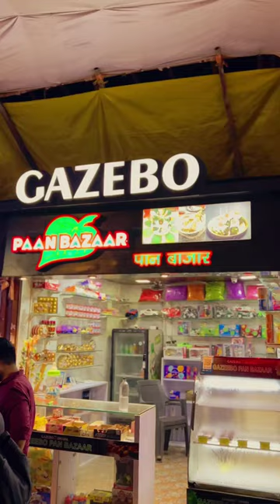Gazebo Dhaba ✨| First Video | Our First Video on Youtube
🍽️ Welcome to Gazebo Dhaba and Restaurant - Navi Mumbai's Culinary Delight! 🍽️

🎉 We are thrilled to present our very first video on YouTube, giving you a mouthwatering glimpse into the world of Gazebo Dhaba and Restaurant. Get ready to embark on a gastronomic journey like no other! 🎥

🔥 In this short video, we're taking you on a whirlwind tour of our culinary haven, showcasing our delectable dishes, cozy ambiance, and the heartwarming hospitality that defines us. From sizzling tandoori delights to flavorful curries and our signature desserts, we've got it all! 🤤

🚀 Join us in this appetizing adventure and discover why Gazebo Dhaba and Restaurant is the ultimate dining destination in Navi Mumbai. With a blend of traditional flavors and modern twists, we promise to tantalize your taste buds like never before. 🌟

👍 Don't forget to hit the "LIKE" button if you're a foodie who can't resist a good meal, "SUBSCRIBE" to our channel for more exciting updates, and ring the "BELL" to stay notified about our upcoming videos that will feature cooking demos, behind-the-scenes glimpses, and special offers you won't want to miss! 🛎️

📢 Share this video with your friends and family who appreciate exquisite Indian cuisine, and leave us a comment to let us know what dishes you'd like to see us feature next. Your feedback means the world to us! 🗣️

🌐 Visit us at Gazebo Dhaba and Restaurant, Navi Mumbai, and experience the magic of our food in person. Your taste buds will thank you! 📱

🙏 Thank you for joining us on this culinary adventure. We can't wait to share more delicious moments with you soon! 🙌